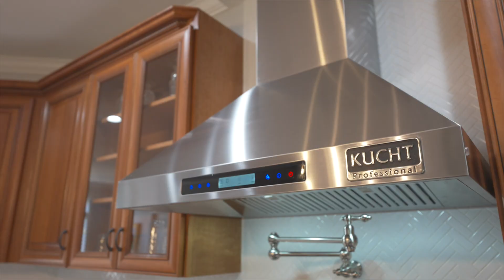1828 Bronwyn Ct - Listing Video